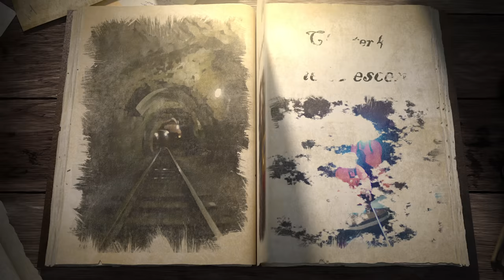USTOA’s Recalculating with Harrison Greenbaum – Ep. 5 (Slovenia Underground Part 2)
The comedic journey through Slovenia continues in Part Two of Episode Five. Local guide Mario leads Harrison deeper into Postojna Caves, introducing him to baby dragons and repelling down cave walls. USTOA tour operators work with destination experts on the ground when creating itineraries and ensure knowledgeable guides lead each tour to provide local insights and insider access.

CREDITS

Harrison Greenbaum - Executive Producer, Writer, & Director
Dena Greenbaum - Producer
Reuben Moreland - Director of Photography and Editor
Jessica Taylor - Production Manager
Josh Herzog - Camera Operator
Jesse Kennedy - Sound Mixer
Jason Morrison - Production Assistant

Featuring Marjan Vilhar

Special thanks to Neboticnik Cafe, Iva Lačan and Postojna Caves

Hosted by Harrison Greenbaum
For more info on Harrison, visit HarrisonGreenbaum.com